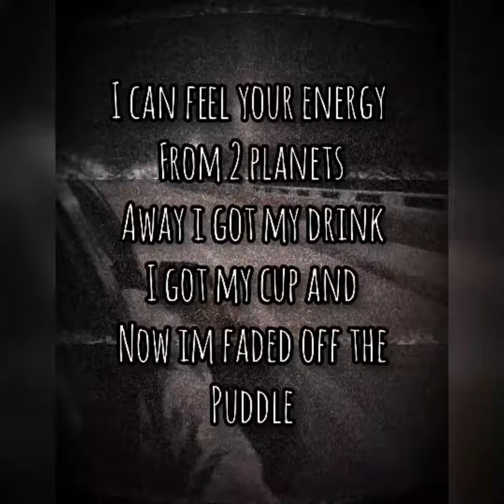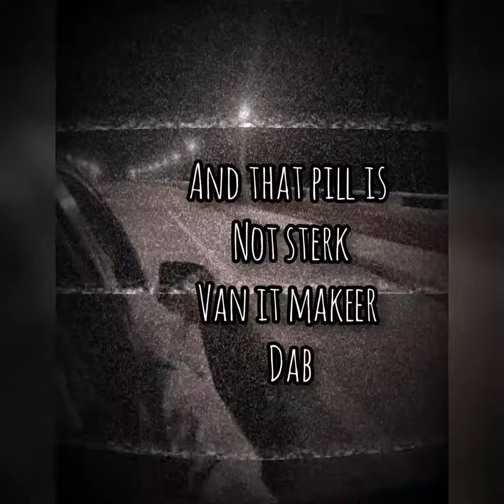kiido x kenuthia _be alone